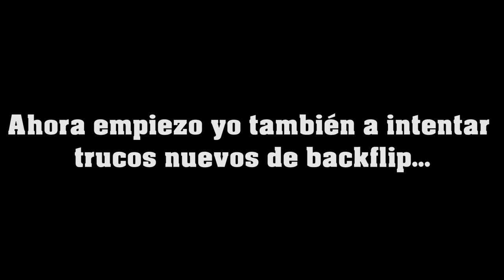¡SU PRIMER BACKFLIP EN SCOOTER!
¡Buenas, chavalería! Os dejo por aquí el octavo vlog :)

Aprovechando que estábamos de fiesta, teníamos muchas ganas de patinar y nos habíamos encontrado un par de colchones, fuimos al SkatePark con todos los colchones para intentar trucos nuevos de backflip.
Justamente en esta tarde Salah aprendió su primer backflip a suelo y por eso mismo grabé el vídeo.
Además yo aprendí el backflip tailwhip que era un truco que llevaba mucho tiempo queriendo aprender.
Tuvimos unas cuantas caídas pero no fue nada grave.